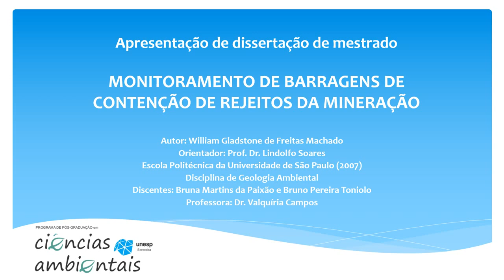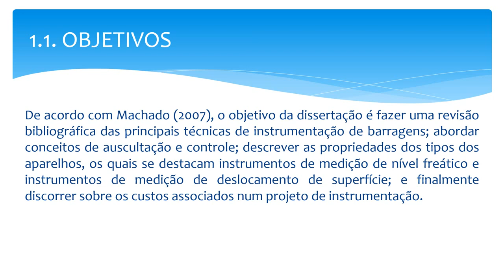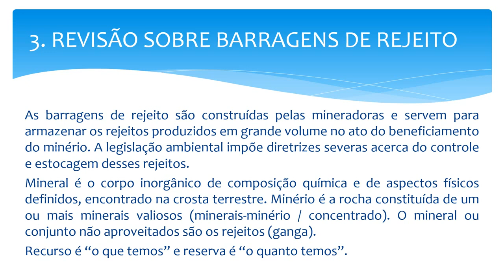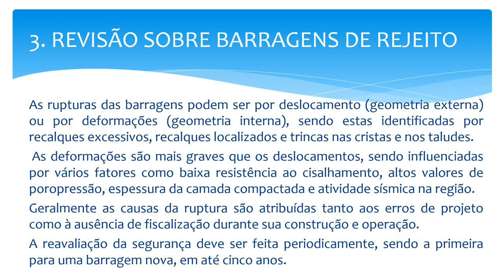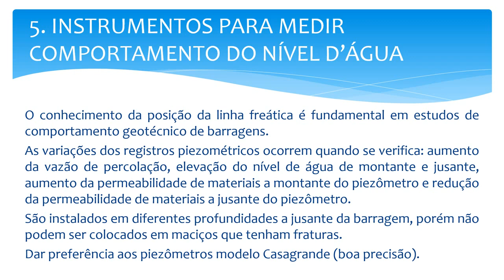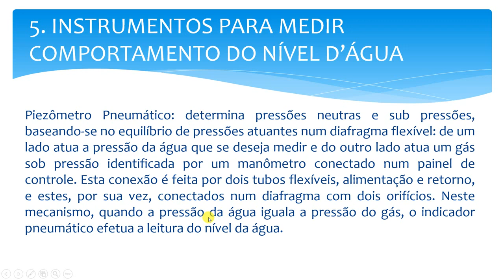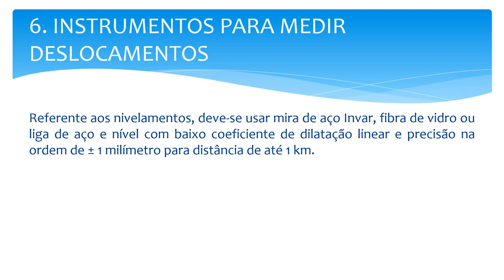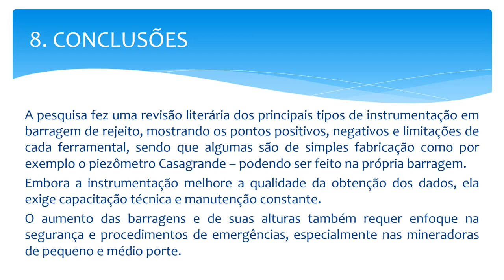Auscultação em Barragens de Rejeitos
Apresentação da dissertação de Mestrado:
"Monitoramento de Barragens de Contenção de Rejeitos da Mineração"

Autor:  William Gladstone de Freitas Machado